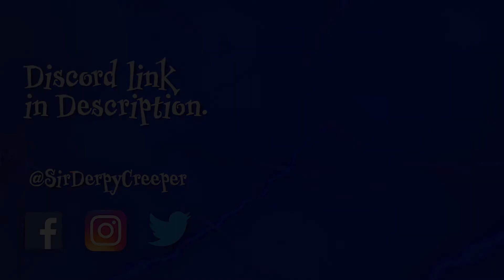Spooky's Jump Scare Mansion HD Renovation Part 2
I find two more specimens and the spider one is freaky as junk.